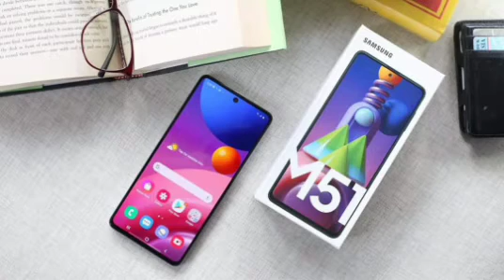Mi 10i Vs Samsung M51 Detailed Comparison In Malayalam | Best Phone Under 25000 | Mr. SM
MI 10i Vs Samsung M51 Comparison

Mi 10 i Vs Samsung M51 Detailed Comparison In Malayalam | Best Phone Under 25000 | Mr. SM